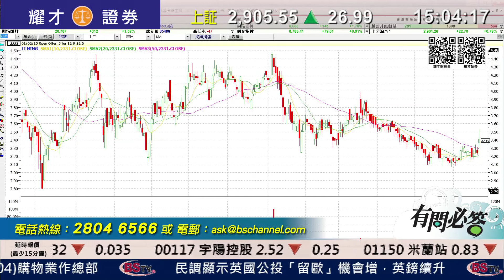耀才財經台 有問必答 李岸杰 阮子曦－有問必答：2020、2601、4231